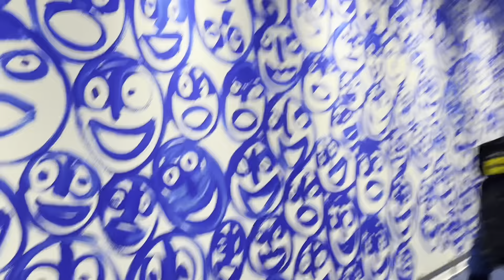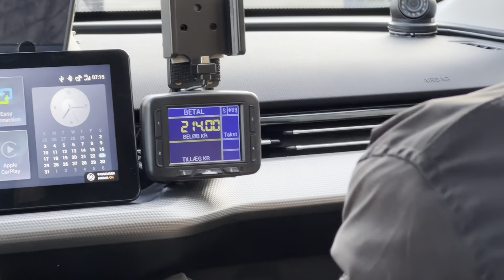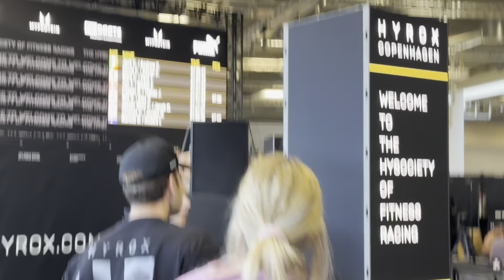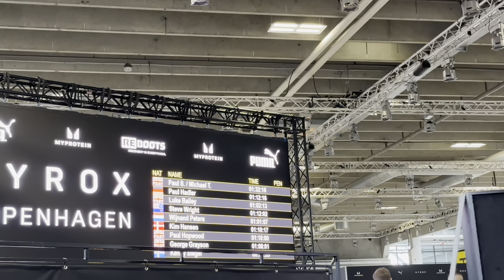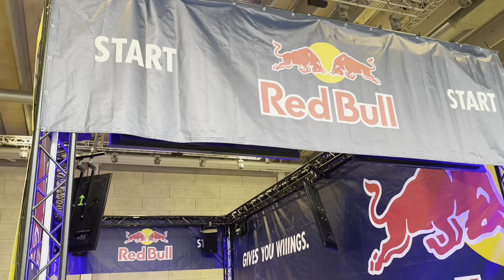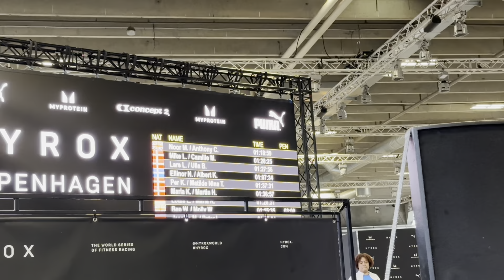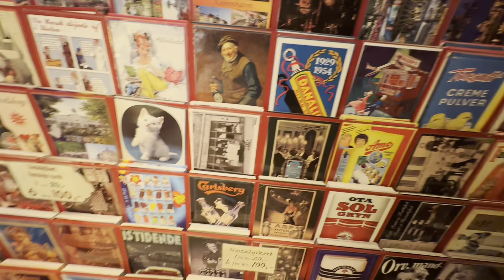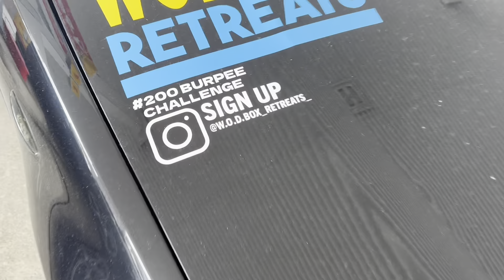HYROX COPENHAGEN - Redemption!!